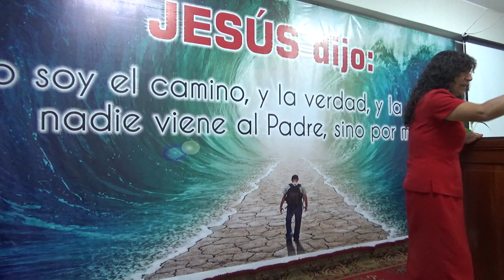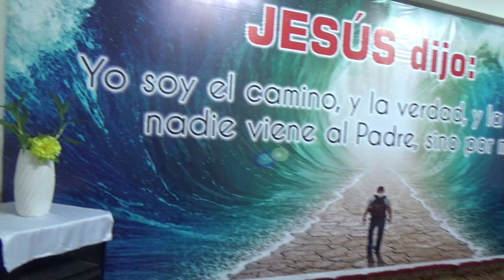Missione Perù - 2015 - 07